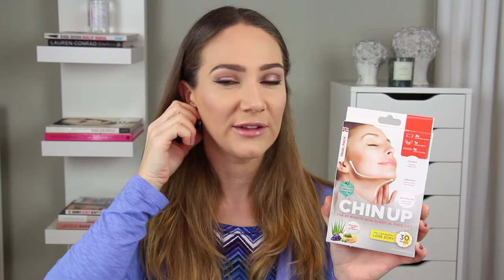Estetika Beurs deel 2 | Shoplog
Hoi Iedereen,
Vandaag laat ik jullie zien welke producten en merken ik beter heb leren kennen op de Estetika beurs afgelopen weekend.
Kijken jullie mee naar mijn unboxing/shoplog?

Merken:
Sothys
Karaja
Make-up Forever
Kryolan
Mud
RoxyPro sugarwax
Ahava, He-She, HydroPeptide
Germaine de Capuccini
Esthederm & Dr. Renaud
Pronails
Paul & Joe

xx Caroline